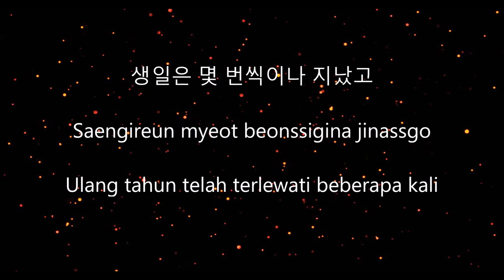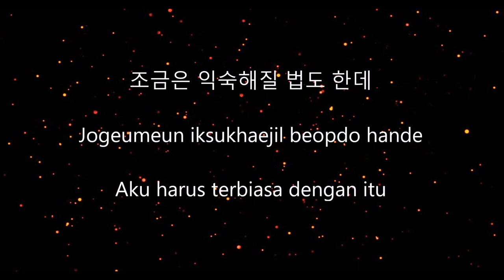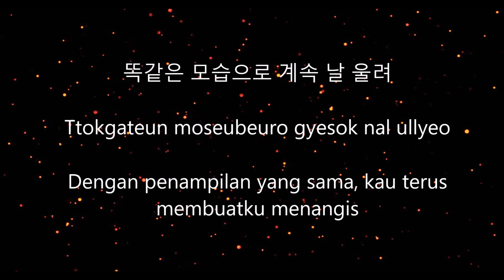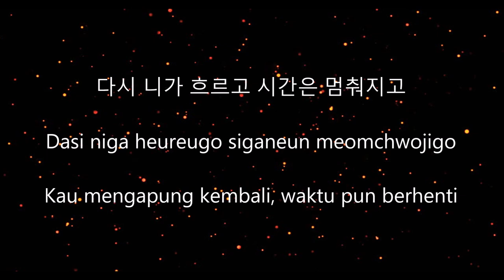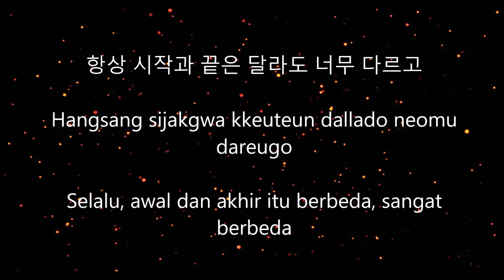{INDO SUB} TAEYEON - TIME LAPSE [HANG/ROM/INDO LYRICS]